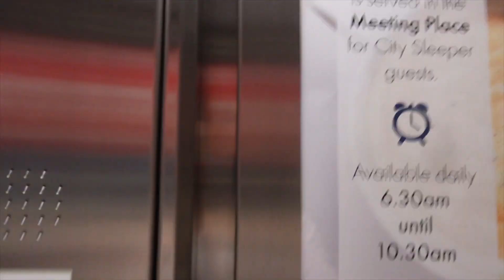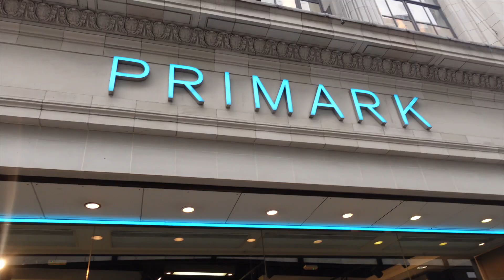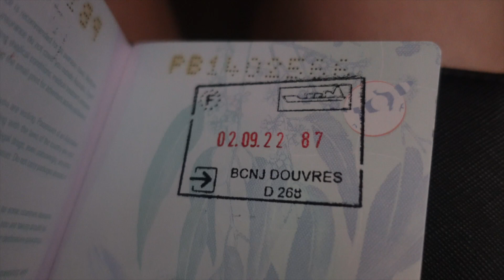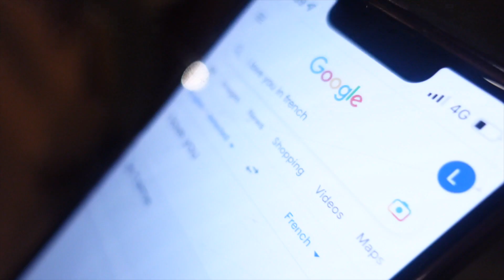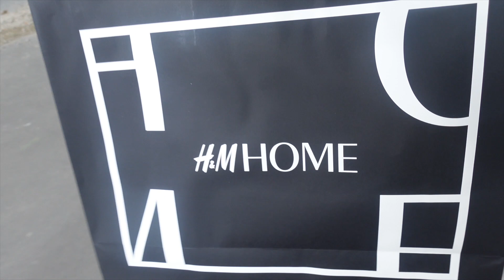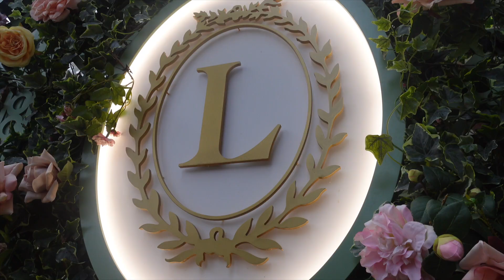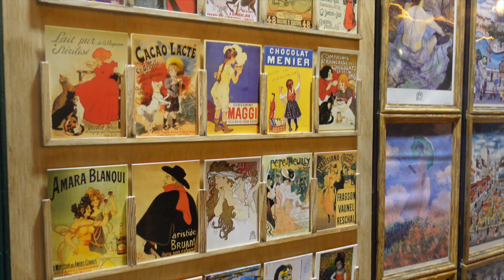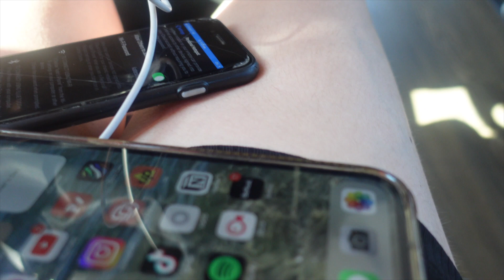paris vlog! contiki tour first impressions, eiffel tower, moulin rouge, snails, red wine, hotspots!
the city of love... PARIS! welcome back to another solo travel vlog! Starting off... my first impressions of Contiki- LOVE! to be honest though i was super nervy to meet my new friends for the next 25 days! everyone on my contiki trip was so easy going and wanted to have a blast like me! exploring London for a night then travelling from Dover to Paris was a loonng journey! However it was the perfect way to ease into the next chaotic 25 days! PARIS is glamorous, chic, elegant and boujee!

TRAVEL WITH ME! mini glow up, amazon travel haul, carry on essentials + airport vlog! part 2!

This is at no extra cost to you to use my links/codes, it's just one more way to support me and my channel!